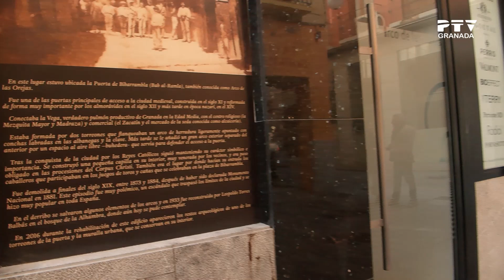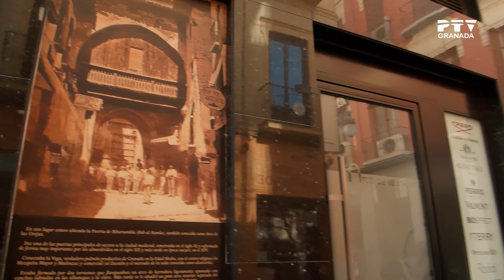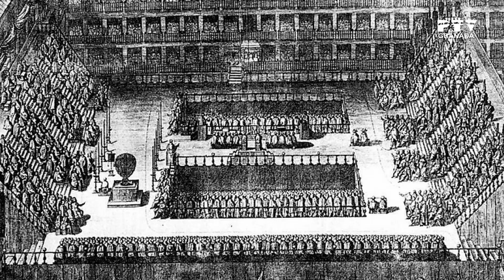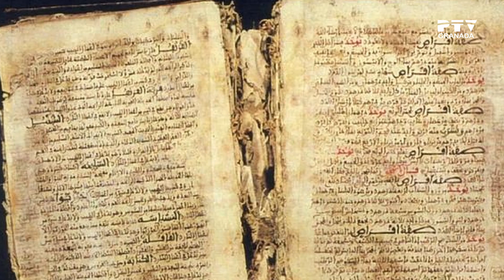📌 Por las calles de Granada ▶ 𝗕𝗶𝗯-𝗥𝗮𝗺𝗯𝗹𝗮 | Granada Tevé | Martes 21 de marzo 2023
🔴 Descubre con Nuria Cabrera los rincones más emblemáticos de la ciudad: curiosidades, anécdotas e historia que encontrarás en cada capítulo. ¡No te lo puedes perder!

// Ep1 //